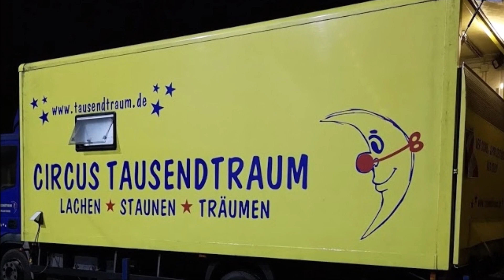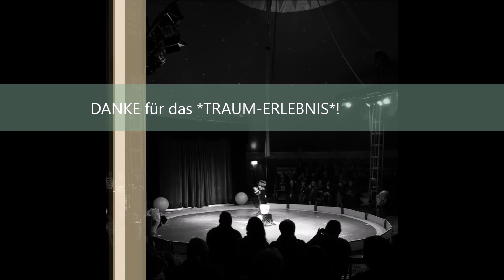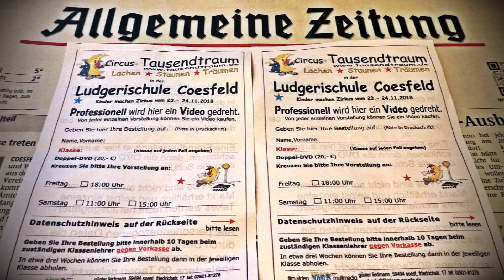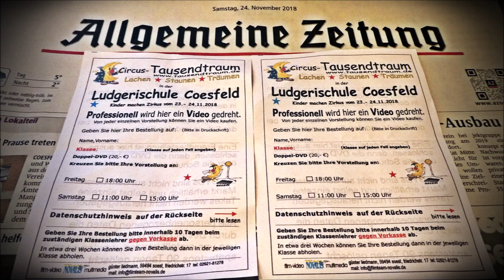Mit Maria unterwegs: Traumhaft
Circus-Tausendtraum